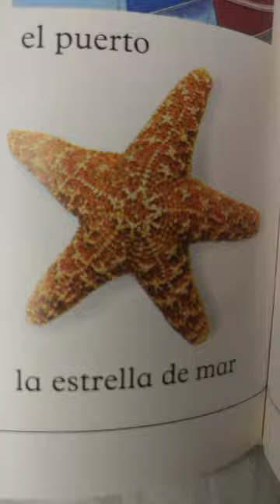How To Speak Spanish So Easy With Pictures | Learn Spanish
Learn to speak Spanish with me in pictures. You can learn how to pronounce the words by typing in online the word and how to pronounce. it's so easy like the doll is pronounced MOON YAY' KA moonyayka aka doll cat lol learning is fun